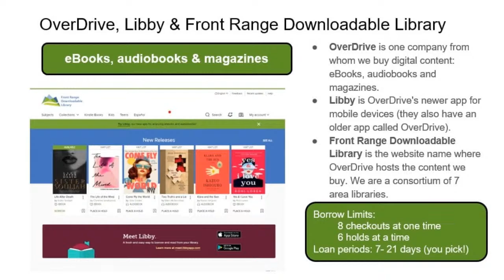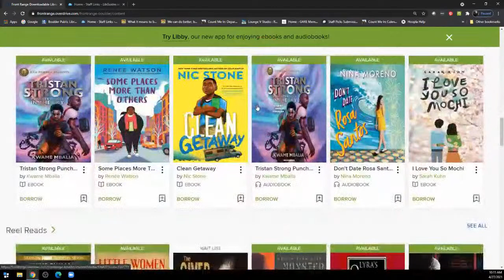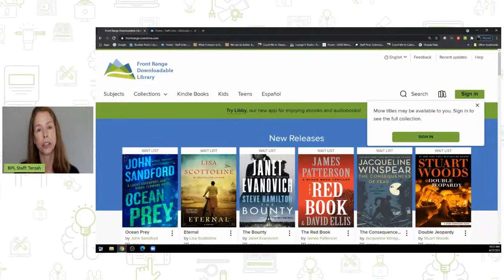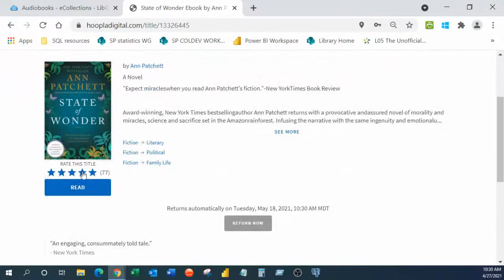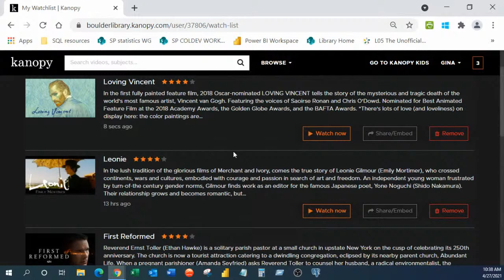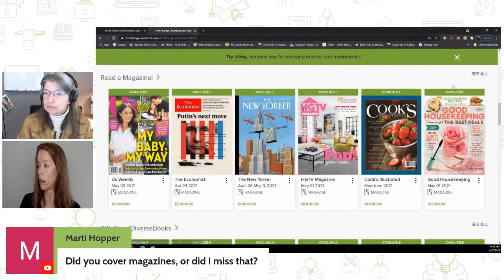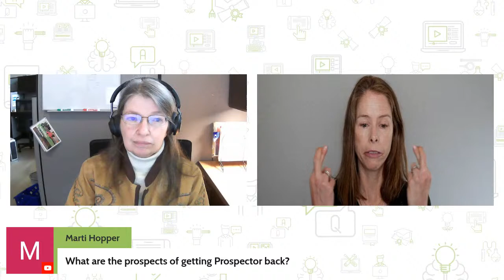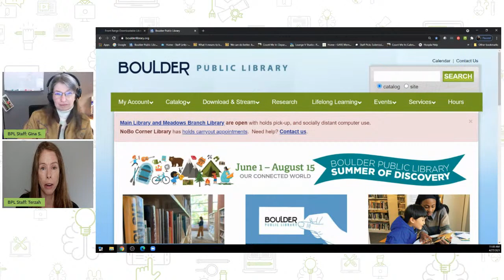Accessing Digital Library Books, Movies and Magazines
Many of the collections available at the Boulder Public Library can also be accessed online. In this FREE one-hour virtual class, students will learn how library cardholders can use popular books, magazines, or movies from anywhere with an internet connection.